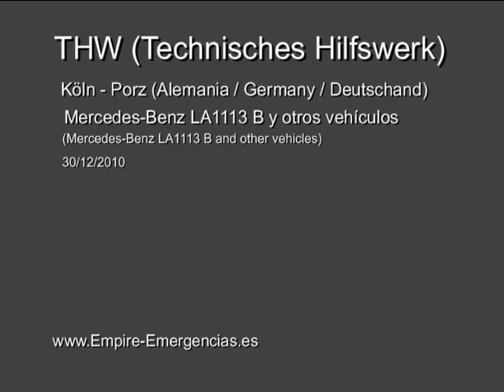THW Technisches Hilfswerk - Köln (Alemania - Germany - Deutschland)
ENGLISH: Short video about Mercedes-Benz LA1113B First Intervention Vehicle and other vehicles in service in THW -Technisches Hilfswerk (Köln-Porz). For more information about emergency vehicles visit our webpage.
ESPAÑOL: Pequeño video del Vehículo de Primera Intervención Mercedes-Benz LA1113B y otros vehículos en servicio en el THW (Technisches Hilfswerk) de la ciudad de Colonia (base de Porz). Para más información sobre vehículos de emergencia visite nuestra web.